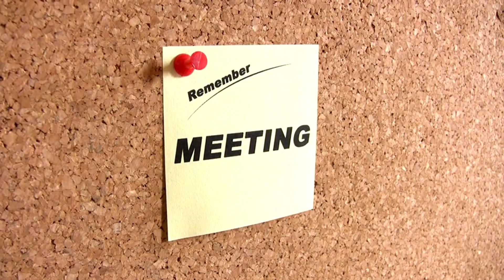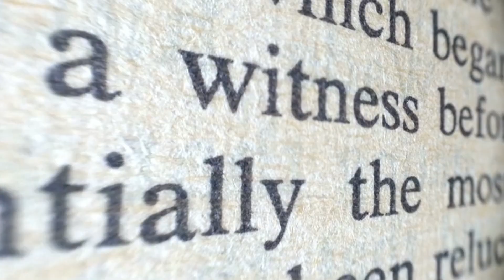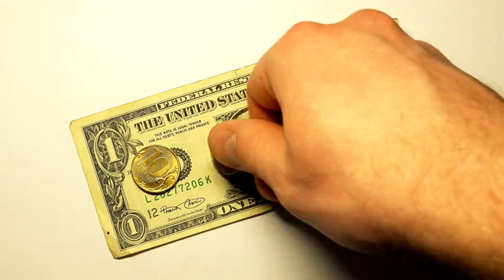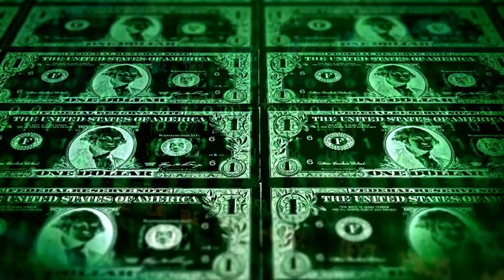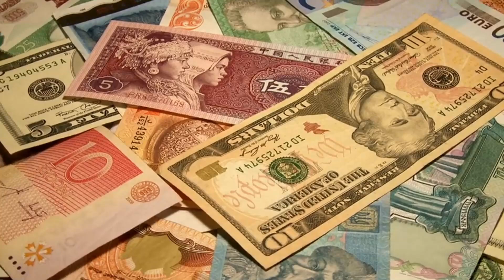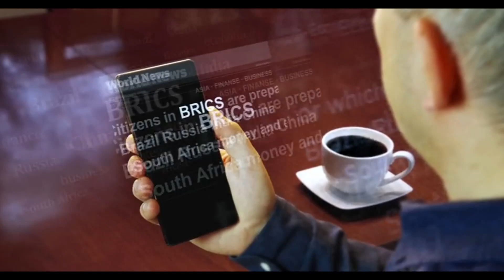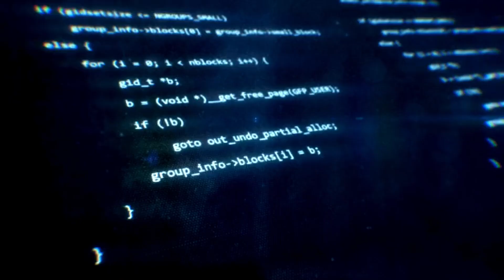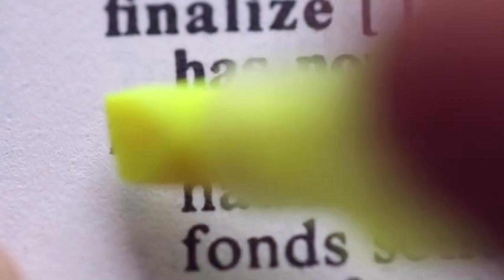The Rise of the BRICS Banknote! Putin's Plan to Take Down the Dollar in the BRICS summit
At the recent Kazan Summit, BRICS leaders sent a powerful message with the introduction of a symbolic banknote, signaling a historic push for economic independence from the West. This exclusive BRICS currency note, presented to Putin amidst Western sanctions, isn’t just a piece of paper – it's a bold declaration of financial sovereignty and a move toward de-dollarization. Join us as we explore the deeper layers of this initiative, from the strategic timing and location in Russia’s Vladimir region to the deliberate quasi money terminology. Discover how BRICS is reshaping global finance with its sights set on a new, multipolar world order.

In this video, we've gathered video clips in a few different ways. We obtained proper permissions for some, sourced others from the internet, and hold licenses for a portion of the footage.